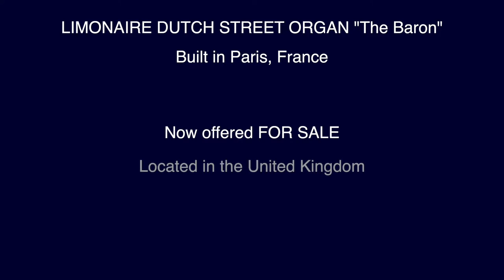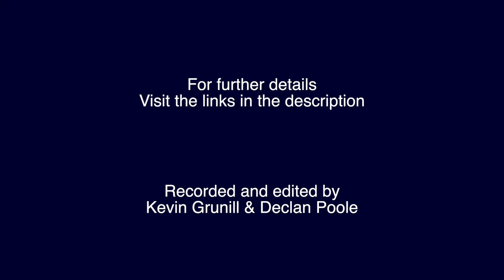Limonaire Dutch Street Organ "The Baron" - This is My Song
Here is "This is My Song" (Charlie Chaplin, 1966 - arr. A. T. Meijer) played on the LIMONAIRE DUTCH STREET ORGAN "The Baron".
This instrument is now offered for sale.

The automatic registers in this 47-key organ comprise:
bourdon celeste, violin and trombone.